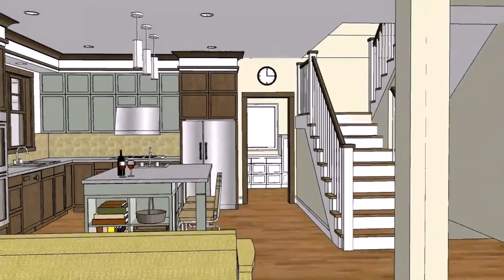Buy Car NY 5% DP